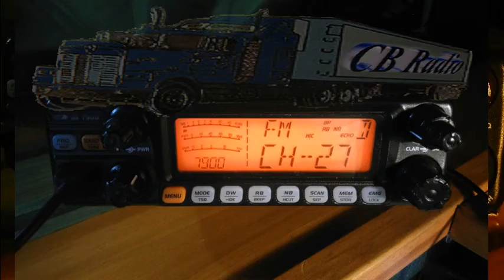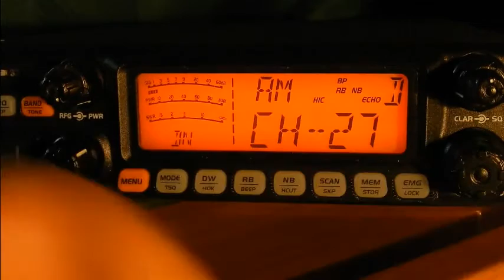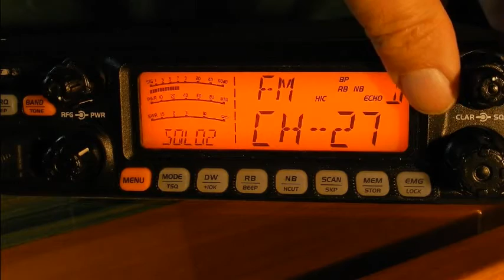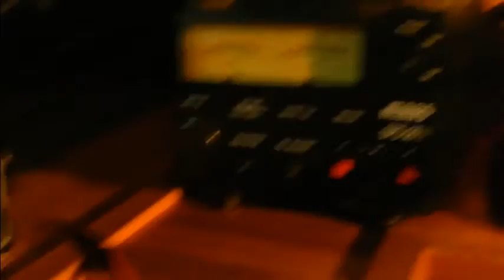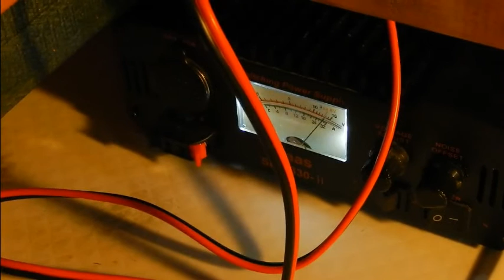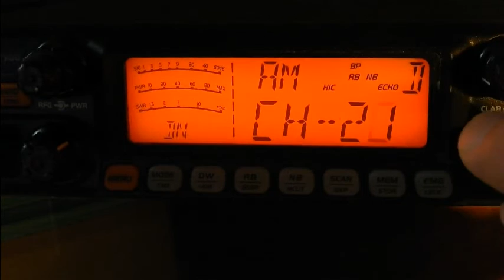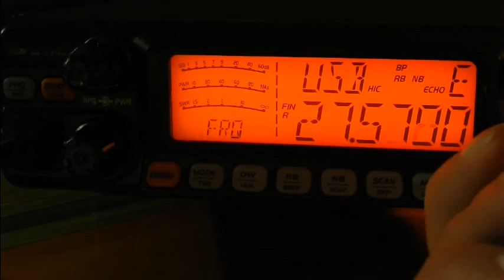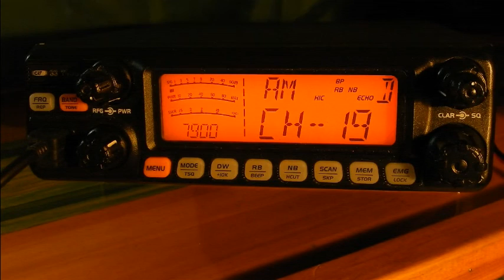Cibi QSO FM Barracuda56 Dundee33 23 11 2016 CRT ss 7900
Le 23 Novembre 2016 à 12H30: QSO sur le canal 27 en FM avec  Barracuda56 (en Mille-pattes). Merci à toi pour ce QSO. ;) 73'51 et bonne route de 14DR33 - Dundee33